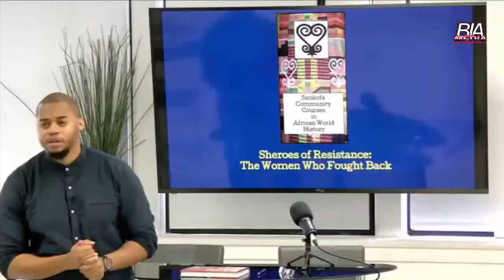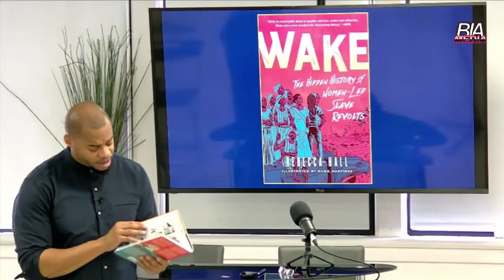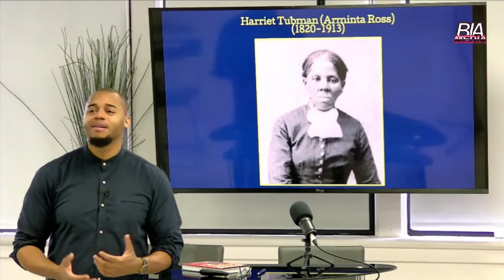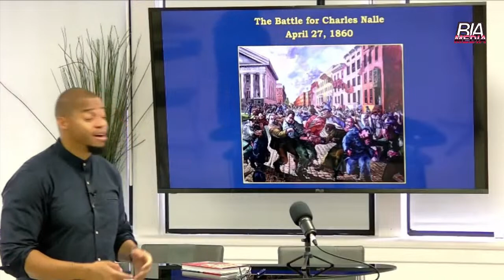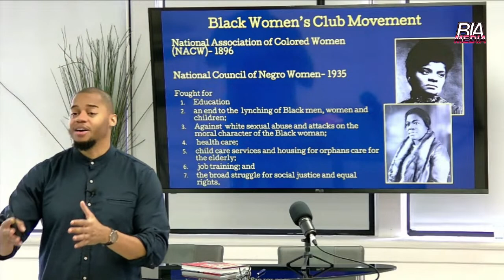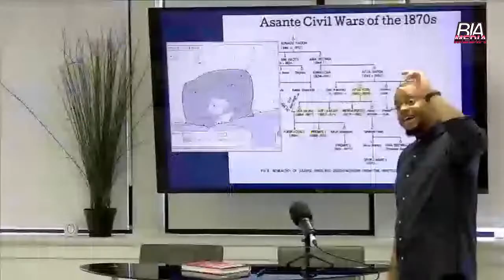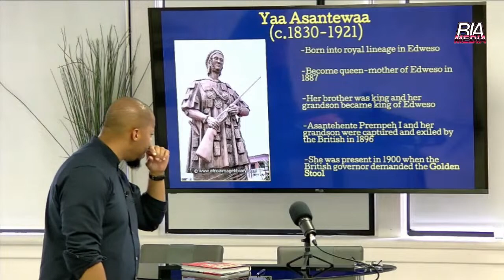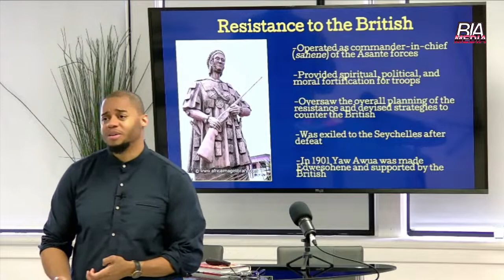Sheroes of Resistance: The Women Who Fought Back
Sheroes of Resistance:
The Women Who Fought Back